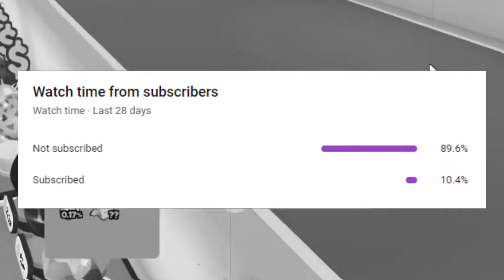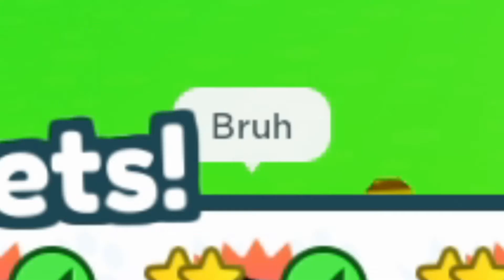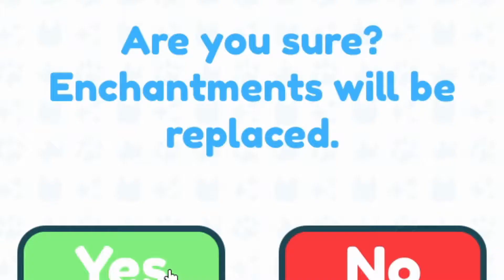i went to hell in Pet Simulator X (for real this time)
Gumpendium has finally crossed the line. He becomes the largest sinner in Pet Simulator X by not donating to the poor, ON CAMERA. Satan will have his head for this...

👍 NEXT CODE AT 800k LIKES! ❤️💙
Use code "easyboosts" for x1 Triple Coins boost! (Thanks for 750k 💖!)

Pet Simulator X is the latest and greatest game in the Pet Simulator Series with tons of new features and pets!

💰 Collect coins to buy eggs!
🗺️ Unlock and explore new areas & worlds like floating islands!
🔄 Collect and trade pets with other players to become the best!
✨ Upgrade pets or fuse them together!

🎁 Latest Update [10/2] -
⚙️ Steampunk Area!
⭐ 2 New Ranks!
🎖️ Pet Collection Tier 5!
😎 Friends Boost!
🏆 More Achievements!
✨ Boosts Makeover!
+ MORE!